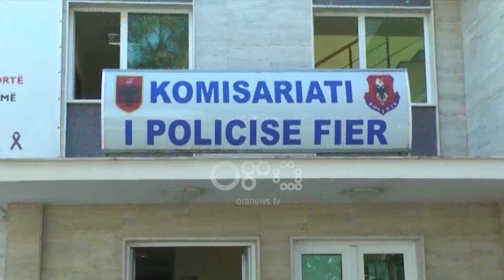Ora News - Mallakastër, kapen 349 kg në proces përpunimi, arrestohet pronari dhe 4 gra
Pesë të arrestuar dhe 350 kg kanabis është bilanci i operacionit të policisë së Fierit.

Operacioni është kryer në mesditë nga policia e në  familjen Allkaj  në Mallakastër,  ku u gjet edhe sasia e lëndës narkotike.

 Në pranga kanë rëne kryfamiljari Gezim Allkaj  dhe  katër të afërme te tij të cilët  janë kapur në flagrancë duke e përpunuar lëndën narkotike.

Si provë material u janë gjetur dhe 13 sita artizanale të cilat përdoreshin nga të arrestuarit për përpunimin e drogës. Të arrestuarit janë Gazment Alikaj, Leonora Jaupaj, Flora Jaupaj, Olimbi Jaupaj, Irma Jaupaj.

Arrestimi i tyre erdhi pas një informacioni të marrë në rrugë operative nga policia  për ekzistencën e saj në banesën  familjes Allkaj.

Nga të dhënat e deritanishme mësohet se lënda narkotike ishte e vjetër  në limitet e fundit të degradimit, çka do të thotë sipas ekspertëve se ishte prodhuar një vit më parë. Në momentin e prangosjes, të arrestuarit janë kapur nga policia duke e përpunuar dhe paketuar sasinë e afro 350 kg.